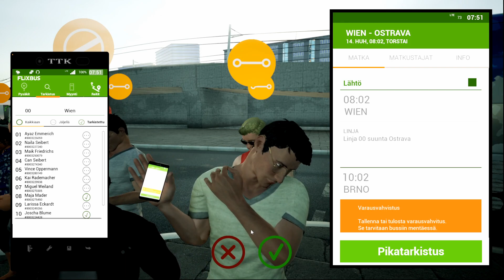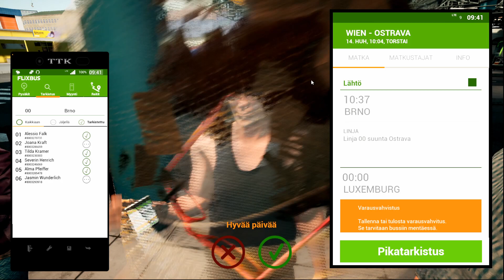Tšekki-lisäosa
Tšekki lisättiin Fernbusin pelimaailmaan 7.4.2022.